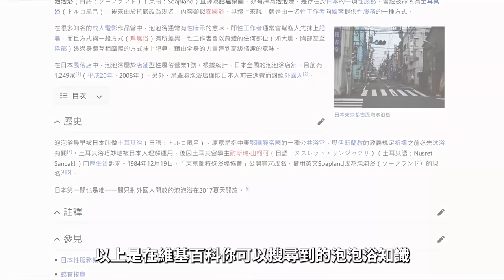拍攝現場幫男優暖機！？有沒有演過假高朝？？台日女優對決來了！ft.Nia（伊東愛瑠）＆吳夢夢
伊東愛瑠換事務所改名為Nia！
想要實現謎片中的風俗夢想？